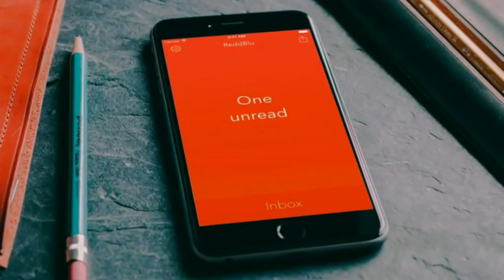Friends Flip Over Old Boat And Drop To Their Knees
Bachelor parties are known for being wild. They usually consist of a group of guys drinking, bonding, and having a good time together. But when a group of friends decided to go to an isolated cabin in the woods for their friend's bachelor's party, they had no idea what they were getting themselves into.